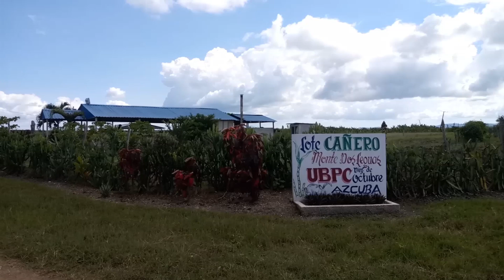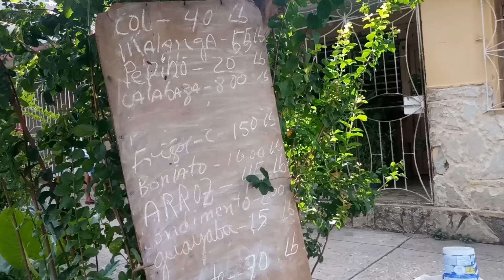El reto de la agricultura sanluisera en 2023: Producir más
Lograr la soberanía alimentaria a partir de una mayor producción agrícola,  constituye prioridad para el municipio de San Luis en el año por venir. Asegurar la alimentación de más de 80 mil habitantes es reto lograble,  si desde el sistema de la agricultura se implementa bien la estrategia agroalimentaria y se controla permanentemente su aplicación.